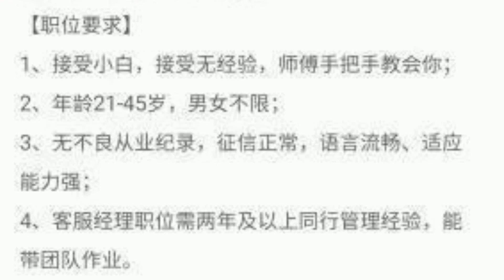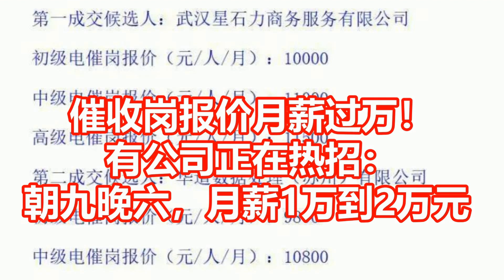催收岗报价月薪过万！ 有公司正在热招： 朝九晚六，月薪1万到2万元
来源: 齐鲁晚报·
上个月，湖北消费金融股份有限公司(以下简称“湖北消费金融”)在中国招标投标公共服务平台发布线上自营电话催收业务外包项目竞争性磋商公告。近日，项目的结果出炉，共有4家公司中标该项目。